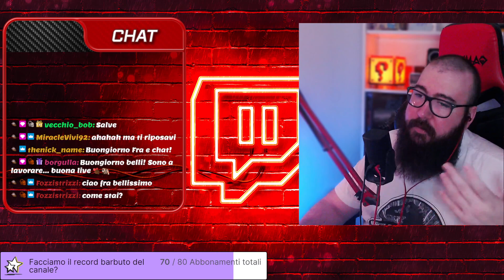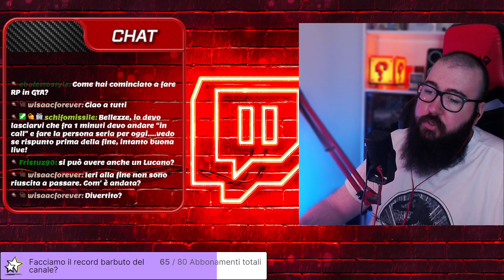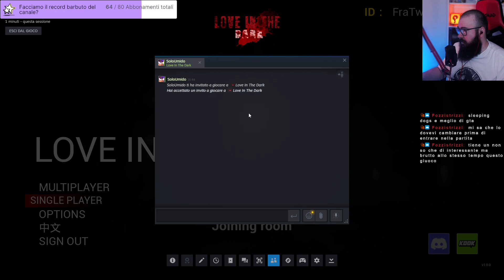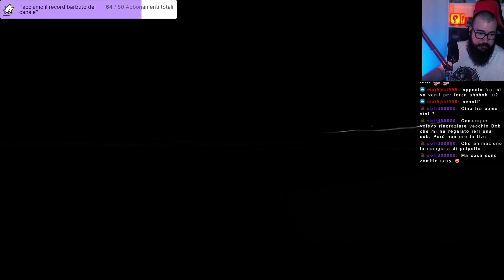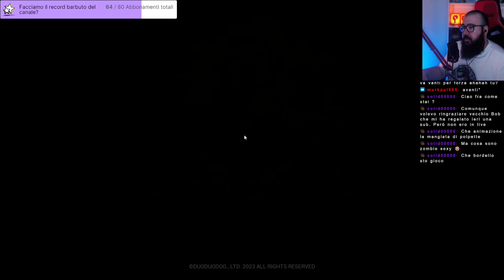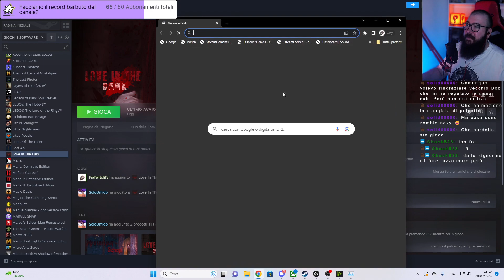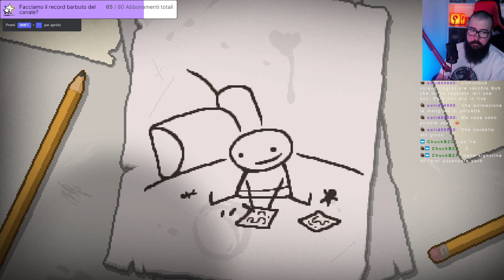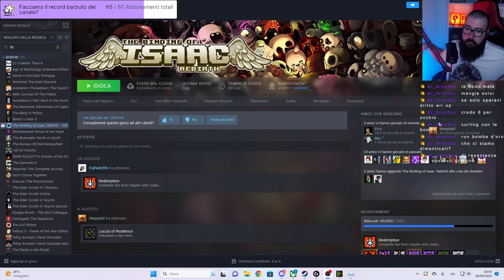Che belli gli horror coop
Saalve! Sono un Variety Streamer, gioco di tutto e provo sempre ad aggiungere componenti RP su ogni gioco